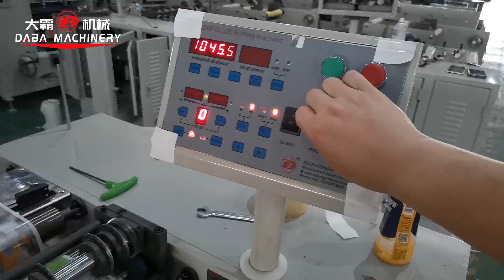China mini Label slitting rewinder machine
Speed max: 120m/min
Max web width: 320/420/550
With up and down rewinder
For more info please contact Sophia